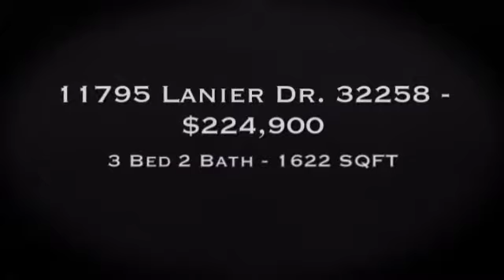11795 Lanier Drive 32258 Home Tour | Sellin' With CC Team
Previous 'Parade of Homes' winner built by Trademark Home Builders, as you walk in you will immediately notice the open floor plan that is very spacious. The large master bath has a separate shower and tub with a large walk in closet. On the opposite side of the home you have two additional bedrooms and a second bath. The backyard has a covered porch and a fire pit where you can relax and enjoy the summer nights. All of this in Mandarin with A rated schools, shopping, and easy highway access for you to get around Jacksonville. Don't wait or you will miss out on this amazing home! New roof will begin May 2018.